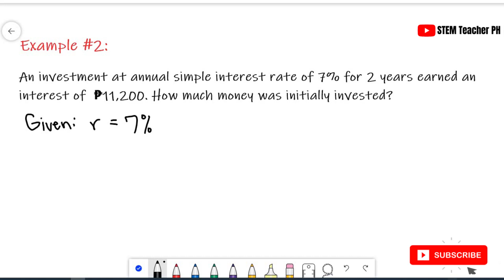Simple Interest (Part 2) - General Mathematics / Business Mathematics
A video about solving simple interest. The topic is for Grade 11 Senior High School students taking General Mathematics. Designed for Flipped Classroom.